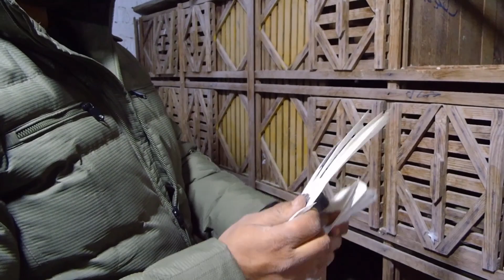اكبر فرجة بلق من منطقة امبابه سلاكة ا/محمود بيسا#لوفت_عمرو_اشرف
محتوى القناة/ دايمان بحول اقدم شىء مميزه عن الحمام باكل تفاصيله زى بيع و شراء الحمام / اقوى فرجه عن الحمام/ نش حمام / تقليب و مواصفات قياسية عن الحمام / تشخيص امراض الحمام / اقوى كلام من كبار غوايه الحمام / كل ده هتلاقي على قناة و اكثر بكتير هتعرف كل شىء عن الحمام هنا فى قناة

تقديم / عمرو اشرف